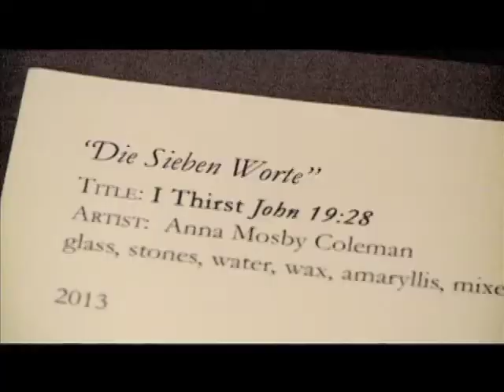Calvary ~ St. George's Announcements - 3.24.2013